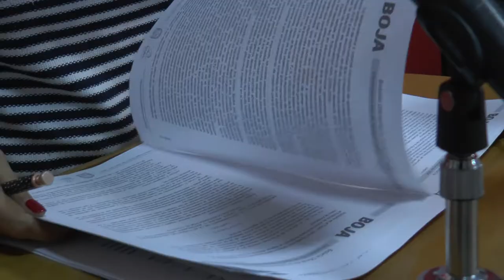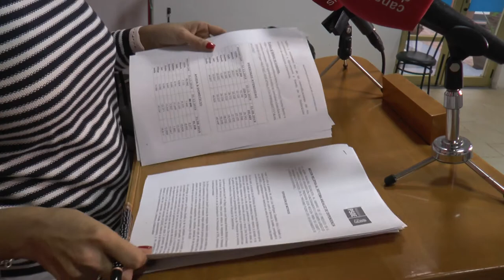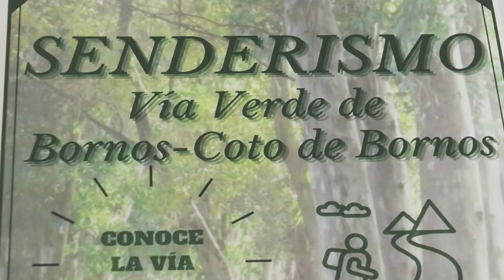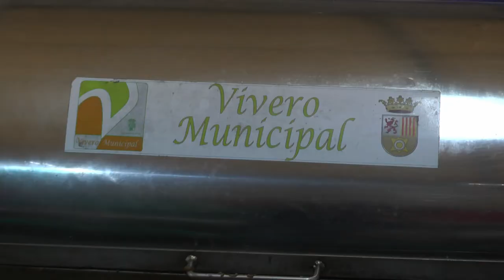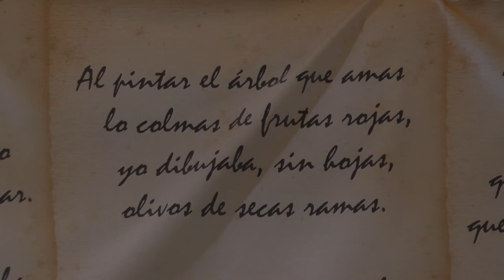NOTICIAS SIERRA DE CÁDIZ - 22/10/2020